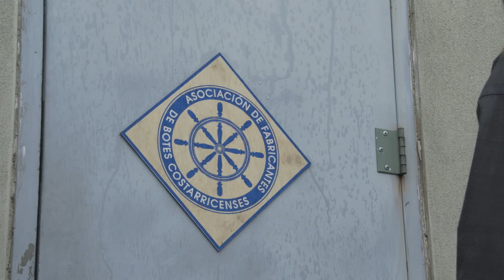Deleted & Extended Scenes Lawrence Dane Featurette Blacklist S05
Deleted & Extended Scenes Lawrence Dane Featurette Blacklist S05 is an American crime thriller television series that premiered on NBC on September 23, 2013. The show follows Raymond "Red" Reddington (James Spader), a former U.S. Navy officer turned high-profile criminal who voluntarily surrenders to the FBI after eluding capture for decades. He tells the FBI that he has a list of the most dangerous criminals in the world that he has compiled over the years and that he is willing to inform on their operations in exchange for immunity from prosecution on condition he works exclusively with rookie FBI criminal profiler Elizabeth Keen (Megan Boone), to whom he seemingly has no connection.

Diego Klattenhoff, Ryan Eggold, Amir Arison, Hisham Tawfiq, and Harry Lennix also star in the series. Executive producers for the series include Jon Bokenkamp (for the first eight seasons), John Eisendrath, and John Davis for Sony Pictures Television, Universal Television, and Davis Entertainment; Joe Carnahan serves as director.